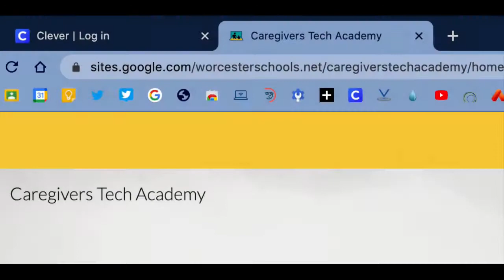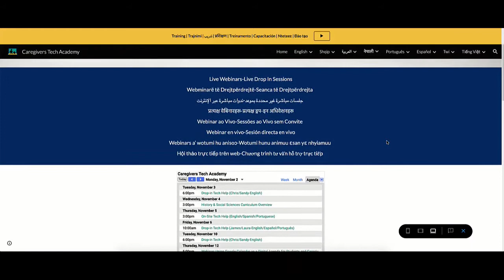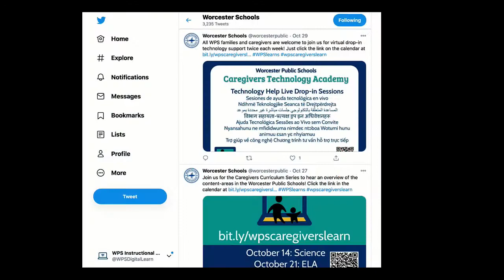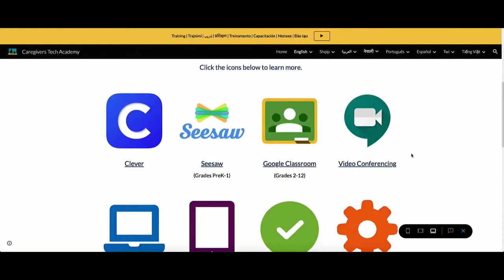(Nepali) Caregivers टेक्नोलोजी एकेडेमी (Caregivers Technology Academy Overview)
Worcester Public Schools (Worcester, Massachusetts): (Nepali) Caregivers टेक्नोलोजी एकेडेमी (Caregivers Technology Academy Overview)